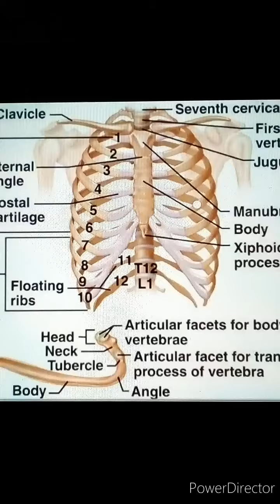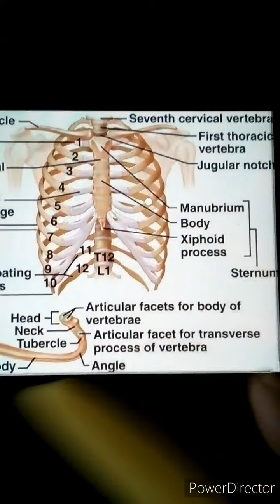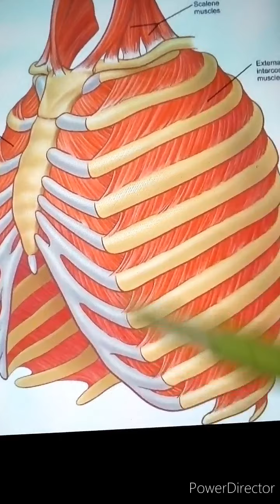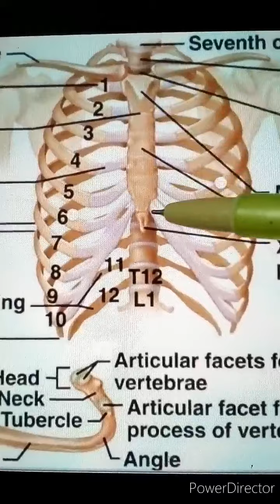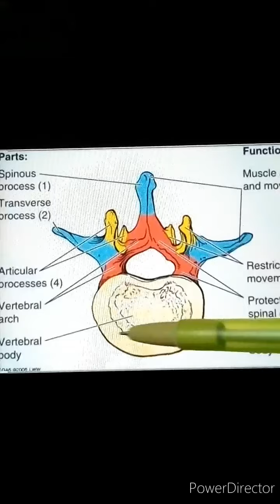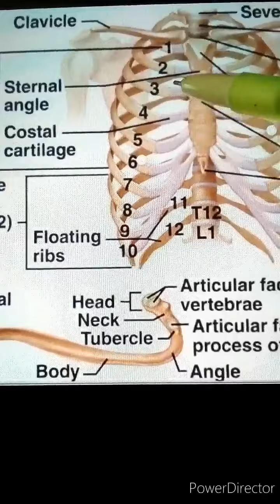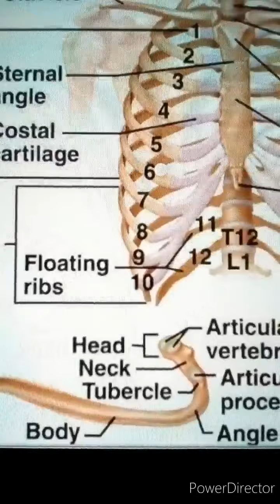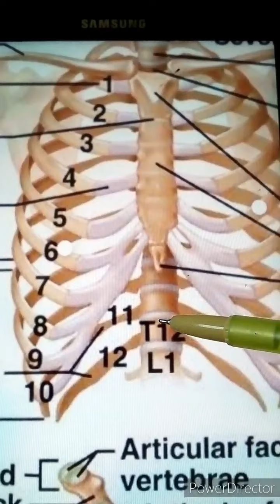Sternum and Ribs